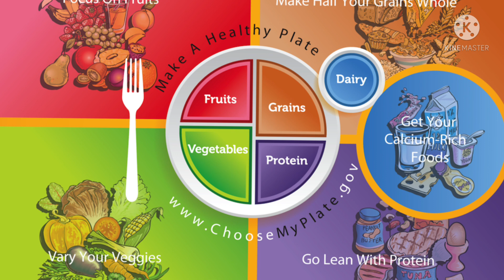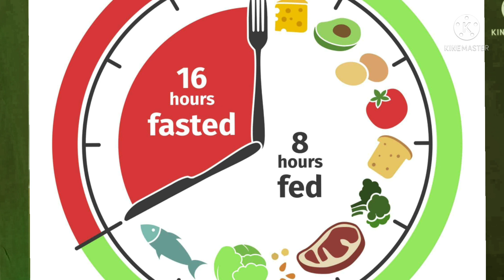10 Ways To LOSE WEIGHT FASTER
Dr MVRao, a senior medical doctor who has been practicing since 40 years explains clearly,10 scientific and evidence based ways to lose weight faster.